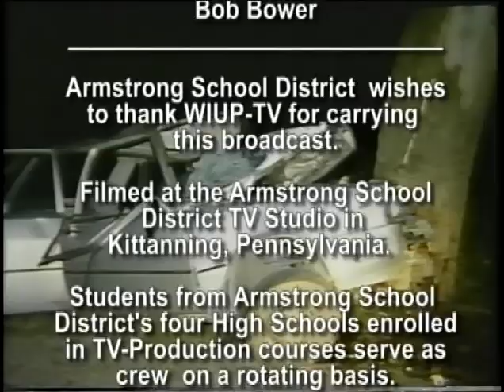EDUCATION TODAY (S1E13)